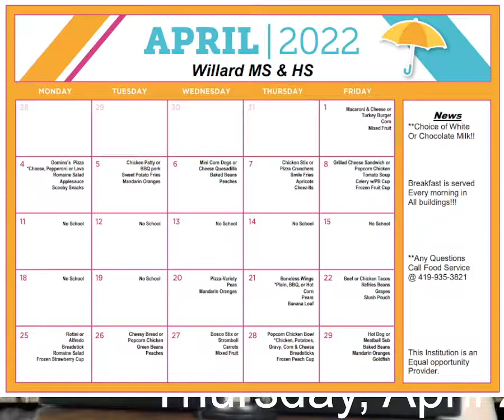April 21st, 2022